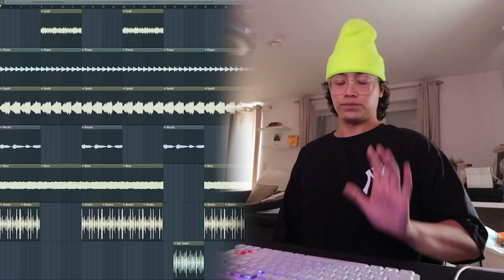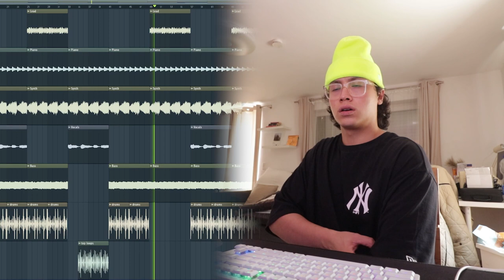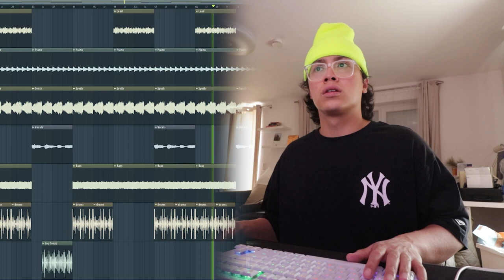Free Drill Beat for Profit (Link in Description)